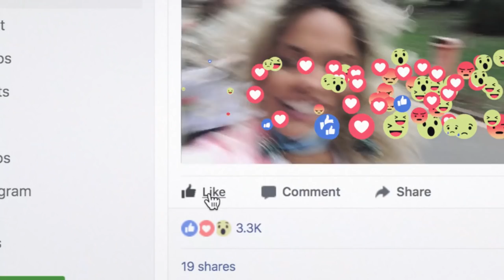De Tchozen | Void General Store São Paulo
Sabe aquela corridinha. Há mais de 10 anos começamos ela sem razão nenhuma, só querendo entrevero, orgia e sarração. O ponto de partida foi uma revista gratuita, que ninguém lê.

A partir daí foram centenas de publicações, filmes, festivais, festinhas e outras paradas que ajudam a gente a lembrar o que rolou antes da primeira Void General Store.

Agora chegou a hora da Void SP. Calçamos o nosso Cortez e nos juntamos a jovens galerosos viciados em adrenalina e que extrapolam os limites do próprio corpo. Cruzamos milhares de kms, chuva, pedágios, muitas paradas no Graal, duras, blitze, noites no acostamento, guincho. Passamos a Dutra. Estacionamos o Volvão no Largo da Batata. Agora é pegar na marreta com os pedreiros autônomos e gourmets da Bolovo.

E lembre-se sempre: SIGA EM FRENTE MEU TCHOZEN.

Créditos

Direção: Void e Cajamanga
Direção de Fotografia: Lucas Stegmann
Roteiro: Molusco, Giovani Groff e Pedro Perdigão
Arte: Void e Cajamanga
Câmera: Lucas Stegmann
Câmera 2: Gabriel OA
Assistente de câmera: Luiz Paulo Z
Figurino: Nathália Cherem
Assistente de Figurino: Juliana Rodrigues
Maquiagem e Caracterização: Carla Biriba
Edição: Diego Quindere, Gabriel OA e Iuri Ribeiro
Efeitos Visuais: Pedro Figueira
Correção de cor: Diego Quindere
Finalizador: Gabriel OA
Captação áudio: Gabriel Taborda
Sound design, mixagem e masterização: Manoel Andrade
Trilha Sonora: Christian Dias

Produção Executiva: Bruna Oliveira e Luiza Machado
Produção: Nanda Varanda
Assistentes de Produção: Ana Wuensche e Sal Oliveira
Segurança: Berg Lins e Carlos Alberto Costa

Direção
VOID: Pedro Perdigão e Quinta-Feira
CAJAMANGA: Estevão Meneguzzo, Pedro Figueira e Diego Quindere

Grande Elenco
Perdigump: Pedro Perdigão
Mendigas: Sonia Correa
Líder Runner's club: Magá Moura
Runner's club: Ana Beatriz Veras, João Francisco Hein, Sal Oliveira, Verena Figueiredo
Giovani Groff: Gi Groff
Molusco: Molusco
Paul Marola: Daniel Mendes
Galeroso: Galeroso
Let: Letícia Ventin
Gangue da Let: Leo Rodrigues, Luana Tibau
PM Maldonado: Marcelo D2
Dublê Perdigump: Lucas Guimarães
Jovens Galerosos: Anderson Luis Rosa, Anderson Volnes, André Chalhoub, Antônio Salomone, Bruno Terrible, Caio Cremona, Caroline Barreto, Daniel Frickmann, Deco Neves, Edilson de Assis,Edmilson de Sousa, Felipe Miyasaka, Gabriel Taborda, Gabriela Silva, Isabel Gandolfo, Isabella de Castro, João Victor Lopes, Jordana Fortuna, Julliana Araújo, Laís Azevedo, Leonardo Altino, Lohan Abdala, Lucas Daniel da Silva, Lucas Guimarães, Luiza Carvalho, Luiza Xaparral, Marcela Vasconcelos, Matheus Veronez, Murilo Bleck, Natalia Granitoff, Pedro Hemb, Pedro Henrique de Oliveira, Pedro Lima Vaz de Mello, Pedro Volpi, Ricardo Mohr, Simone Rangel, Stephany Sousa, Taison Lolli, Tauan da Silva, Thais Scot, Thiago Monçores, Trini Godoy, Ulisses Jorge Júnior, Viniele Lopes, Wellington de Souza, Yago "Pivete" Serpa